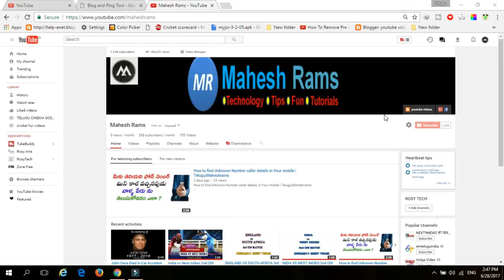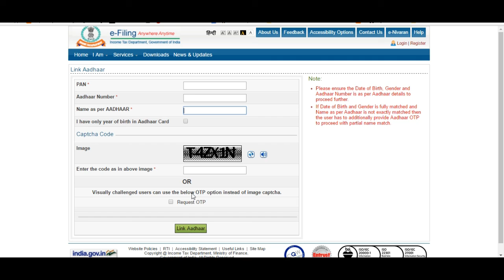ఆధార్ కార్డ్ ఉన్న ప్రతి ఒక్కరు జూలై 1 లోపు ఈ పని పూర్తి చేయాలి ఎందుకో తెలుసా?